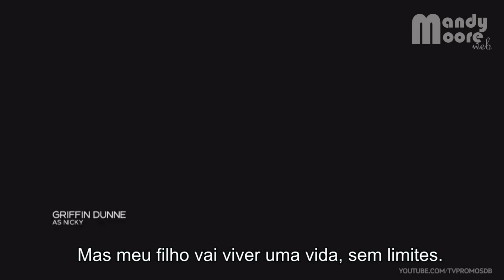This Is Us - Promo 4x2 - Legendado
Video: Tvpromosdb
Tradução e Legenda: MandyMooreWeb